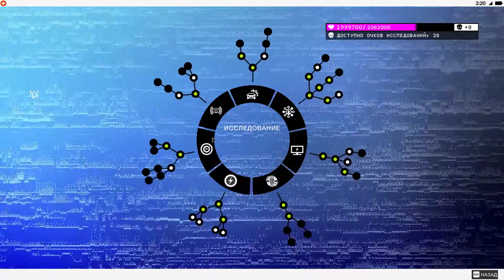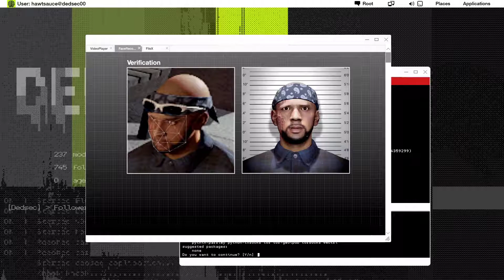Watch Dogs 2 — Часть 10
Watch Dogs 2 – это продолжение первой части игры, которая должна была составить конкуренцию культовой серии игр GTA. Первая часть вышла спорной и получила множество критики от игроков, в первую очередь, из-за больших обещаний и плохой реализации задуманного разработчиками. Все же, Watch Dogs 2 - многими ожидаемая игра, которая должна решить многие недостатки первой части и подарить игрокам новый огромный открытый мир, в котором хакерские способности позволяют почувствовать себя богом. По сюжету, талантливый хакер по имени Маркус вступает в группировку единомышленников DedSec. Мир, в котором вы окажетесь, находится под постоянным наблюдением системы глобального контроля ctOS 2.0. Данная система имеет доступ ко всему, начиная от кофеварки, заканчивая правительственными учреждениями. Подключившись к данной системе, можно управлять электроникой и получать информацию - все это игрок будет использовать, чтобы решать поставленные задачи.